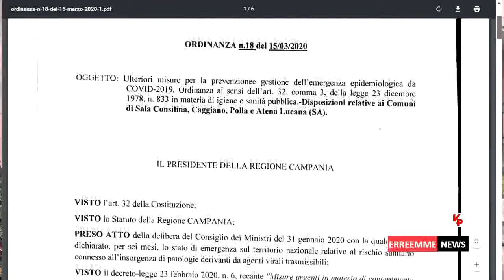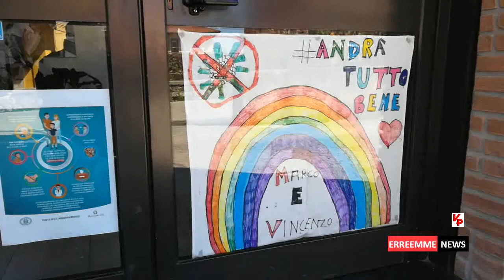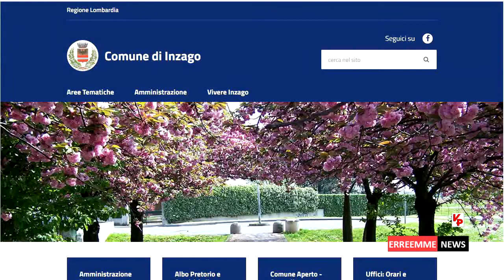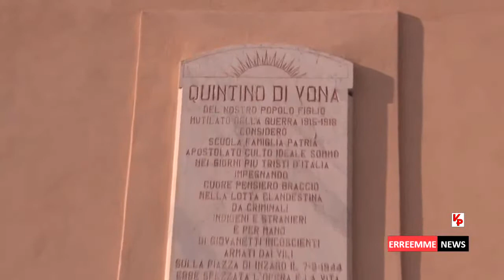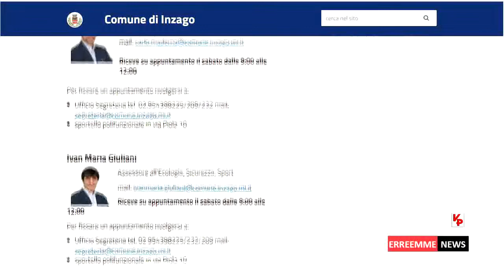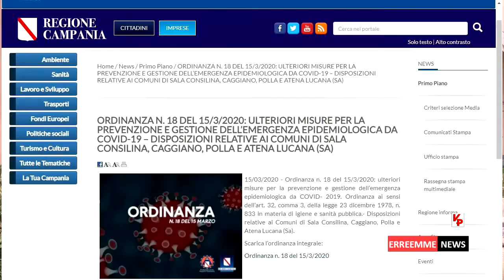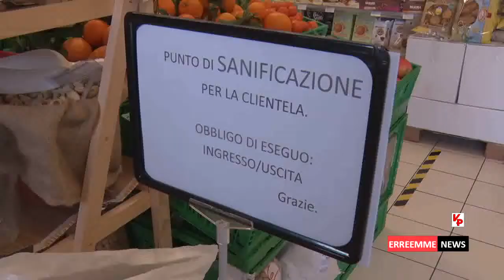intervista ai sindaci di Buccino, Contursi Terme, Palomonte e San Gregorio Magno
Corona Virus . I giorni difficili sono ancora davanti a noi; gli esperti asseriscono che ancora non si è raggiunto il picco di contagi del Corona Virus qui al Sud.
4 comuni, Sala Consilina, Atena Lucana, Caggiano e Polla, blindati e messi in quarantena con l'ordinanza 18 della Regione Campania;
i sindaci del territorio che include Buccino, Contursi Terme, Palomonte e San Gregorio Magno fanno appello al buon senso e alla responsabilità dei cittadini affinché restino in casa  limitando le uscite allo stretto necessario, per poter arginare il contagio.  Qualche sindaco l'abbiamo incontrato di persona, altri in video-chat.
Uno dei problemi principali del restare barricati in casa è l'approvvigionamento del cibo, acquistare medicine salvavita o di media importanza, recarsi negli uffici per questioni improcrastinabili. A Buccino così come in altri paesi la Croce Rossa  si è resa disponibile a consegnare a domicilio la spesa e i medicinali, venendo incontro anche ad altre eventuali esigenze. Alcuni supermercati si sono attivati per evitare questo tipo di disagi e offrono alla clientela la consegna gratis a domicilio